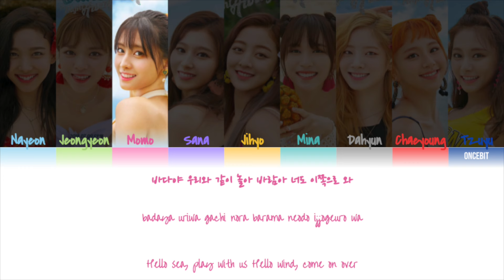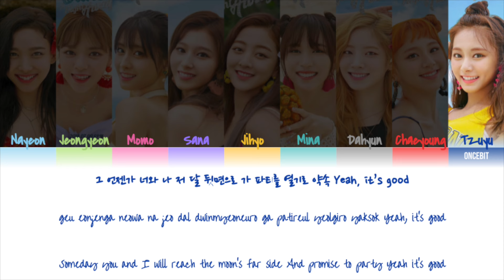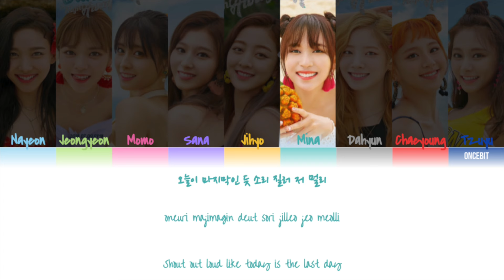Twice (트와이스) - Dance the Night Away Lyrics (Color Coded Han/Rom/Eng)